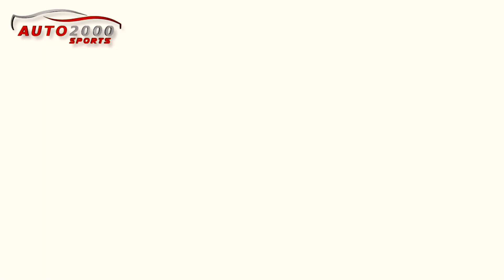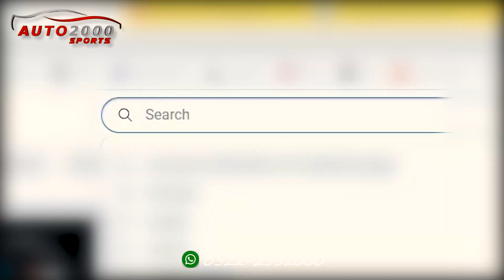Honda Civic 2022 Lamborghini Style Alloy Rims 🔥🔥 Installed At Auto2000Sports